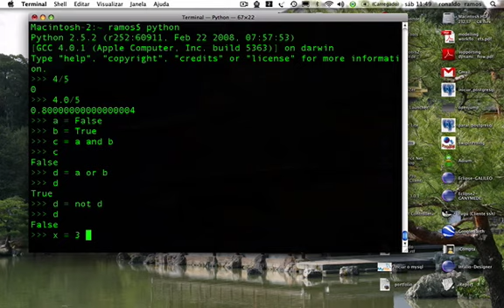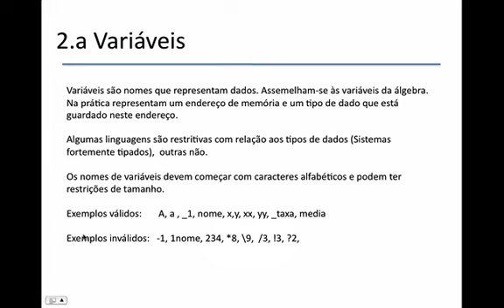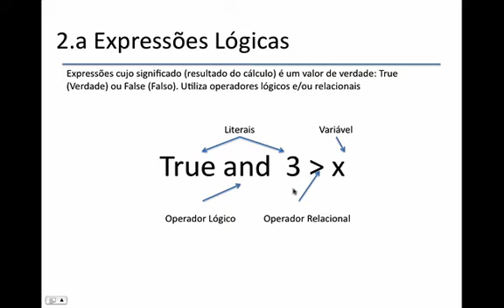logica_python_aula_1_7-pratica-fim.mov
Aula 1.7
Pratica - cont - Fim de aula 1